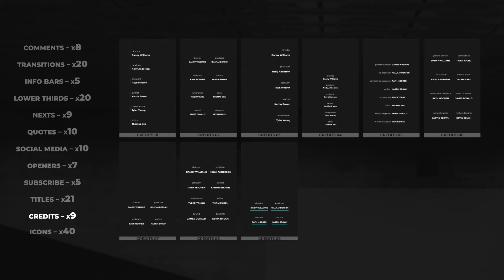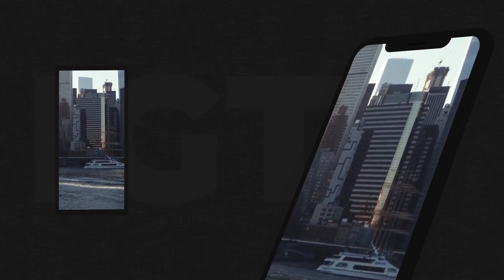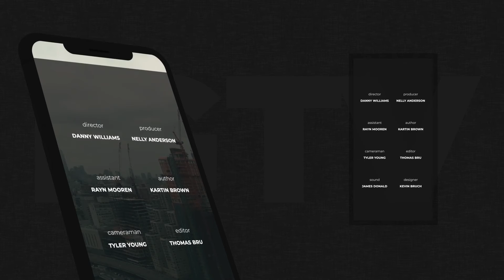Vertical Graphics Pack After Effects Template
Vertical Graphics Pack is a universal template for design of any social media content: vertical video, stories, shorts, etc. Perfect for Youtube, Instagram or TikTok. Version for After Effects.

The project has flexible settings. You can use a gradient or a single color. Edit the texts, customize graphic settings and you will get the excellent unique design of your content for social media.

See also the Premiere Pro version, the FCPX version and the Standard 1920x1080 After Effects version in my portfolio.

Project Features:

After Effects CC 12 and later compatibility
Vertical format 1080x1920 | 30 fps
165 unique animated elements
Universal design
No plugins required
Fast adjustment of each element
Very easy to customize
Use gradient or single color
Detailed help file is included
In & Out animation – adjust duration in one click
Files Preview Panel
Detailed text help file
The package includes:

Comments x8
Credits x9
Icons x40
Info Bars x5
Lower Thirds x20
Nexts x9
Openers x7
Quotes x10
Social Media x10
Titles x21
Transitions x20